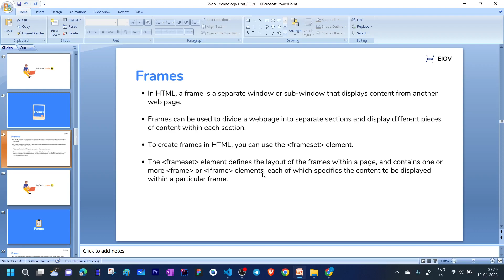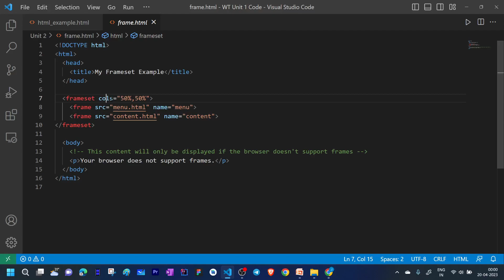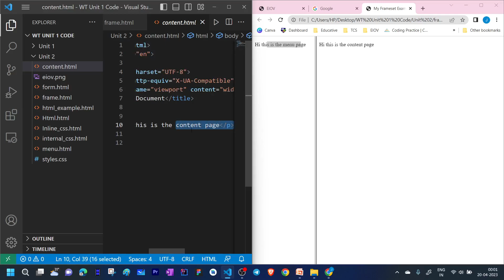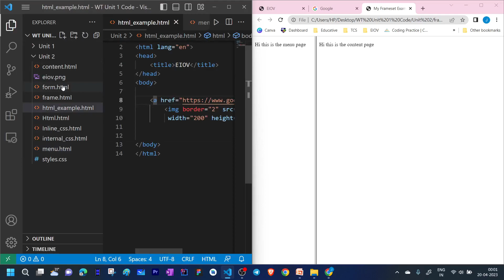HTML Frames: Creating Dynamic Web Layouts | Web Technology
Frames allow you to divide a web page into multiple independent sections, each with its own content. Join us as we explore the world of HTML frames, from creating frame-based layouts to using framesets, frames, and iframes effectively.

Our comprehensive Web technology Masterclass tailored for technical students pursuing B.Tech, BCA, and other related courses! If you're preparing for GATE examinations, job placements, or aiming to excel in your semester exams and sessionals, this playlist is designed to be your ultimate guide.

Whether you're studying at AKTU Lucknow, RGVP Andhra Pradesh, Osmania University, IITs, NITs, or any other technical institution, our content aligns with your curriculum, empowering you with the knowledge and skills to succeed academically and professionally.

Join us on this exciting journey of mastering Web Technology, and let's pave the path to your academic and career success!